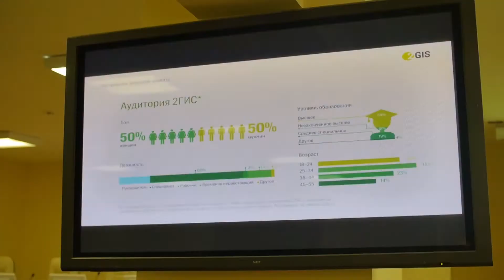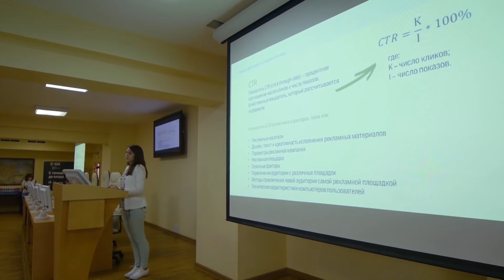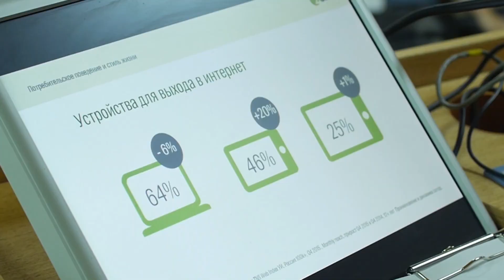IT workshop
Хочу в IT! – под таким девизом в ЮУрГУ прошёл первый образовательный  IT workshop 1.0.
Как создать IT-продукт, который будет пользоваться успехом? Ответ на этот вопрос студентам нашего университета, помогли найти представители самых популярных компаний области и страны. Так, одним из главных спикеров вечера стала руководитель отдела маркетинга компании «2GIS» Мария Горлова, рассказала гостям ВОРКШОПа о положении на современном рекламном рынке.
Одна из главных особенностей ВОРКШОПа – выступления молодых специалистов, которые уже достигли высоких результатов. Как отмечают гости мероприятия, приглашённые эксперты рассказали об IT-индустрии интересно и ярко, чтобы привлечь как можно больше студентов.
Прежде всего, программа ВОРКШОПа рассчитана на молодых, начинающих работников IT-индустрии, а так же студентов ЮУрГУ. По словам участников проекта, такие мероприятия очень мотивируют на создание новых идей!
ВОРКШОП – это проект уникальной образовательной программы, IT-департамента нашего университета. Организаторы приглашают всех заинтересовавшихся студентов в IT-школу ЮУрГУ
IT-школа ЮУрГУ - новый образовательный проект, который позволяет не только получить новые знания о сфере информационных технологи, но и найти команду для реализации проектов. Так же участники получают возможность проходить стажировку в лучших компаниях всего мира!
Занятия в IT-школе начнутся уже 23 июня!